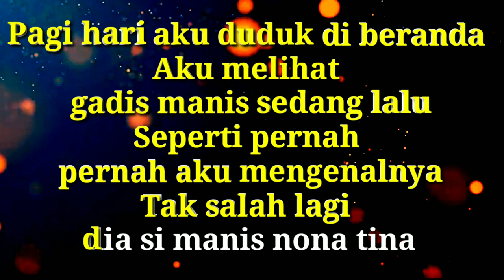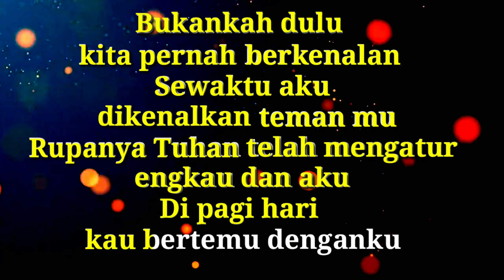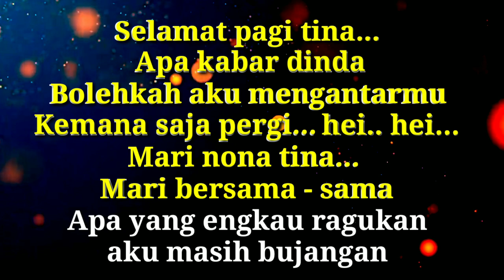Selamat Pagi Tina karaoke " Melky Goeslaw " music by Putra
Karaoke Lagu Nostalgia SELAMAT PAGI TINA // Melky Goeslaw // Nada Tinggi Pria //music by Putra

Mohon maaf bila ad kesalahan penulisan dan pengucapan dalam video ini. Terima kasih